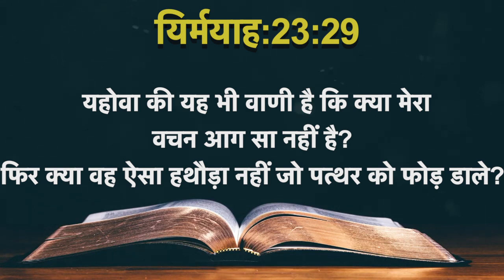Today's Hindi Bible Verse I Today’s Hindi Bible Words [18/07/2021] I Hindi Bible Verse